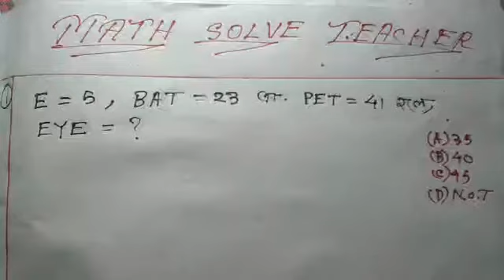IMPORTANT MATH FOR ANY GOVERNMENT JOBS